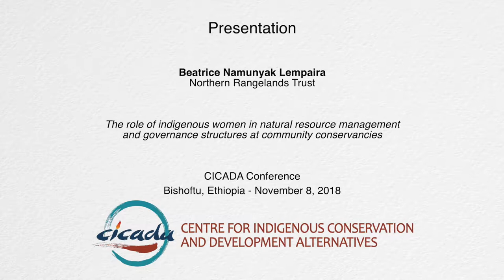Presentation by Beatrice Namunyak Lempaira at the CICADA Conference in Bishoftu, 08-11-2018